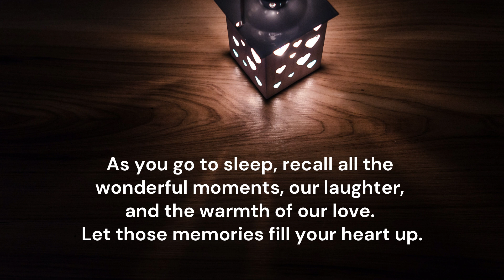Good Night Text For Long Distance Relationship | Good Night Status